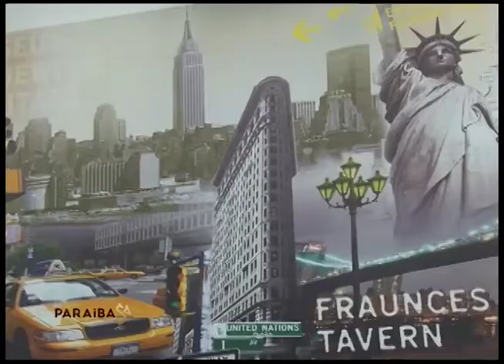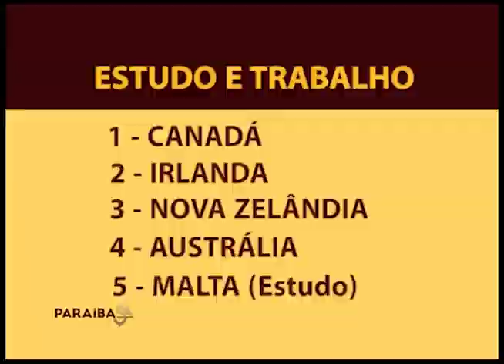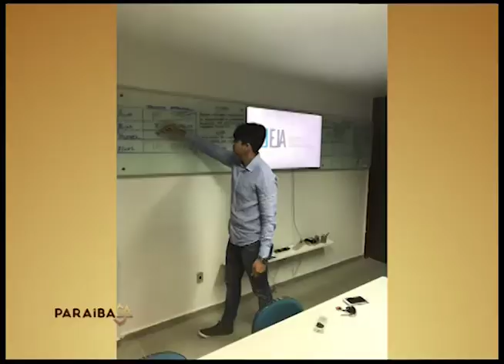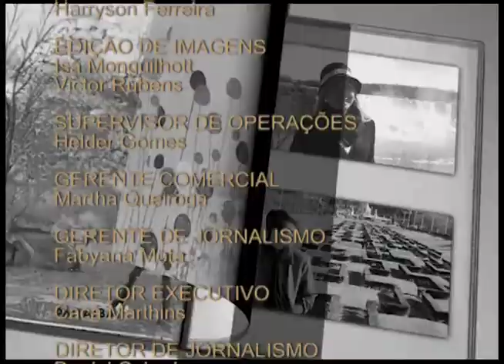Paraíba S/A (15-04-2017)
Neste programa Andreia Barros discute com convidadas o potencial e desempenho de estagiários e recém contratados nas empresas.